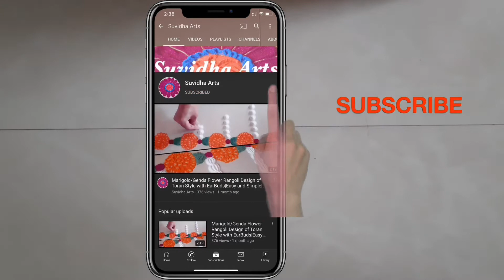Krishna Janmashtami Special Rangoli Design|Easy and Attractive Rangoli|कृष्ण जन्माष्टमी रांगोळी 2020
Krishna Janmashtami Special Rangoli Designs, Easy and Attractive Rangoli design of Krishna

कृष्ण जन्माष्टमी स्पेशल रांगोळी डिझाइन , कृष्ण बासुरी डिझाईन्स , सोपी व आकर्षक रांगोळी काढा घरच्या घरी

Exciting recent Festival Rangolis from 2020

🔶Ashadi Ekadashi Rangoli Series ⛳️

You may also check out below Rangoli videos with LatestDesigns

My conscious efforts are to make simple, easy & quick yet attractive Rangoli and its various Designs which can be created with help of household stuffs like small spoons, fork, bangles, toothpick , ear buds , bottle caps and lots of heart. Most interesting thing is that you do not need any formal training for learning this art form.

Rangoli is known with different names in different parts of India as Alpana, Ariana, Jhoti or Chita, Kolam, Muggu, Madana, Rangoli, Chowkpurana.

Design depictions changes from region to region but the basic idea remains common.
Rangoli is a traditional as well as modern art form with the advent of innovative ideas from households and practices.

Rangoli is an integral part of Indian tradition which is passed on from generation to generation.